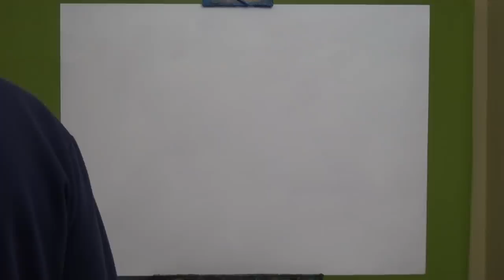A Simple Snowscene, Oil Painting Made Easy - with Stuart Davies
Colours used: Red Ochre, Sap Green, Payne's Grey, Royal Blue, Yellow Ochre, Ultramarine Blue, Titanium White and Linseed oil as the medium.

The oil paints I use are from Lefranc & Bourgeois and you can get it

A big thank you to my patrons, with your help I was able to produce another video, thanks to your kind contributions.